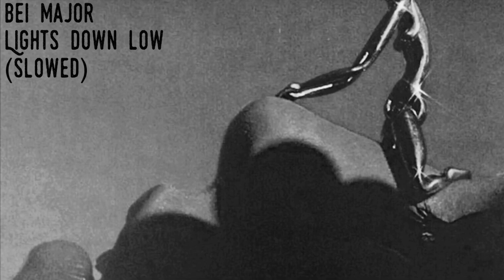Bei Major-Lights Down Low (slowed)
Comment which songs you’d like slowed with author